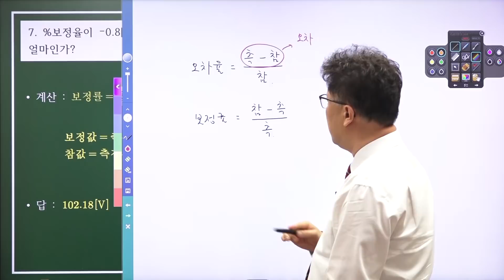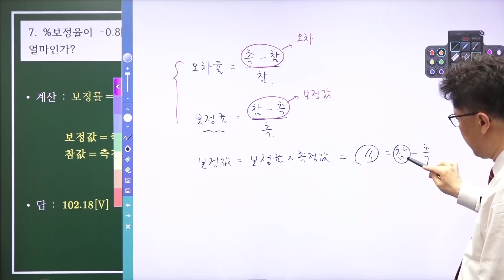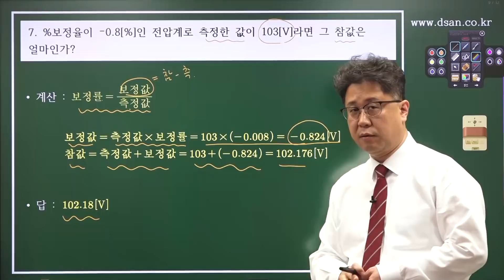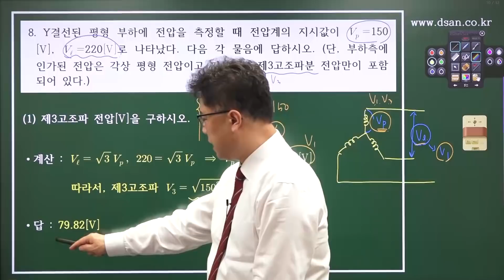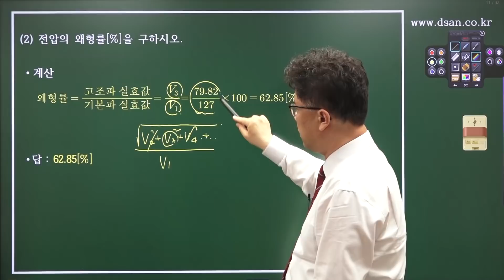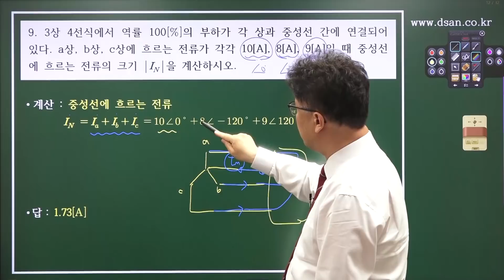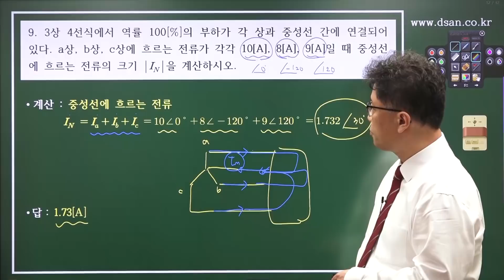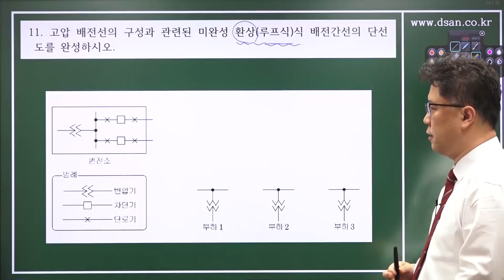2021년 제1회 전기기사 실기 복원 해설강의 2부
2021년 제 1회 전기산업기사 2차 실기(4월 25일 시행)시험을 응시하신 수험생을 위해 대산전기학원에서 복원해설 강의를 준비하였습니다.
전기산업기사 실기를 준비하시는 모든 분들의 합격을 진심으로 기원합니다.